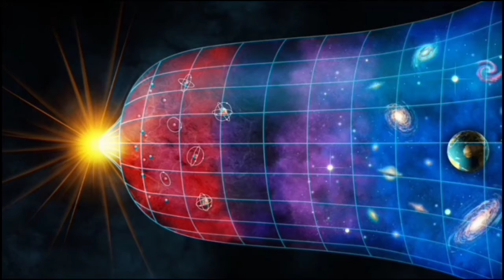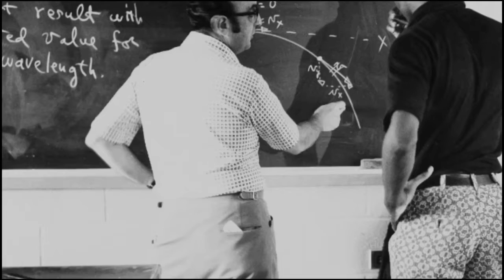Who is God or Creator||भगवान कन हे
I have discussed in detail who God is and what people all over the world call God. Is he really an infinitely powerful energy or an bein from another planet...

some people think that God really exist but another some people have the theory that he tell us god is nothing we are created by a super intelligent being by another world...

I have discussed here the doctrine of human form...

Thank you guys to watch my video and read the description full, keep supporting..😌😌😌😌